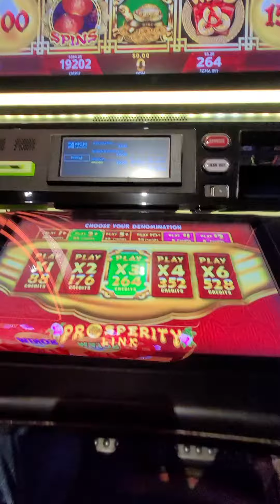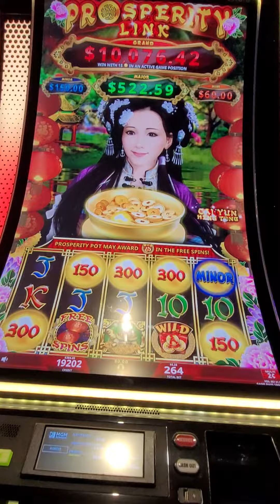prosperity link nice bonus round at mgm grand Detroit casino Michigan